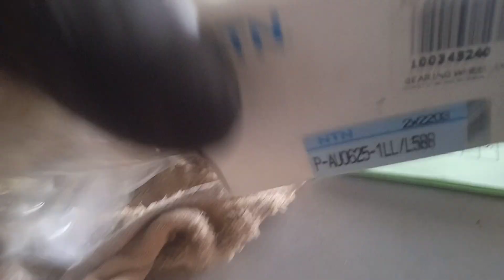toyota Avanza 1.3 part 2 : ba bearing baru sdh ada jd kita kasi buka yg lm dn Jack yg baru tompinai